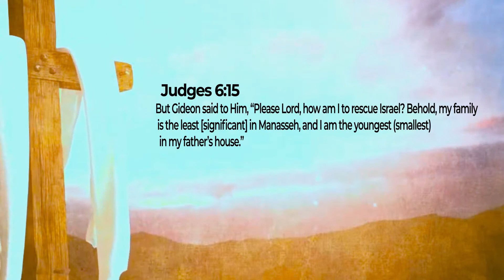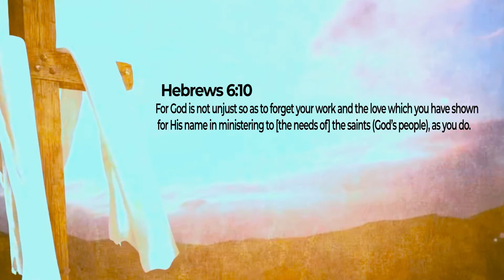Breakfast with James Okumu : Theme Dream Killers(Doubt)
Dream Killers: Doubt.  When you look at yourself, what do you see? When you think about the dream God has laid in your heart does it seem too big? Watch today's breakfast with James Okumu. To watch previous episodes, download Clean Money Media App from Goggle Play Store to learn and be Inspired to action.
A Clean Money Media Production